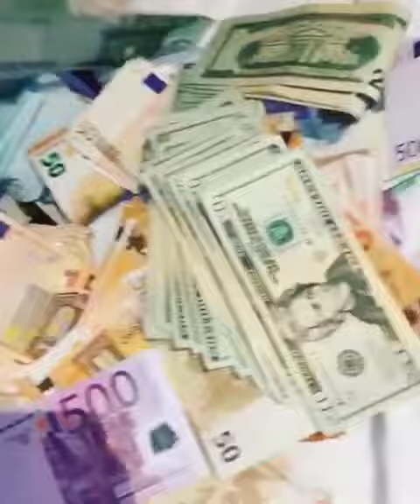6ix9ine shows of his insane money